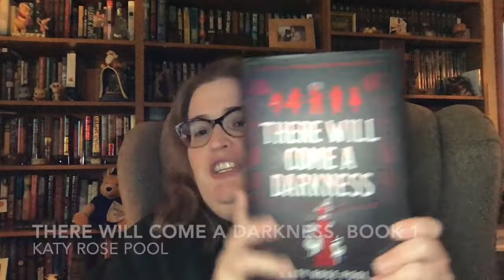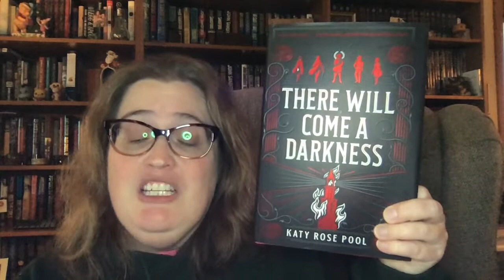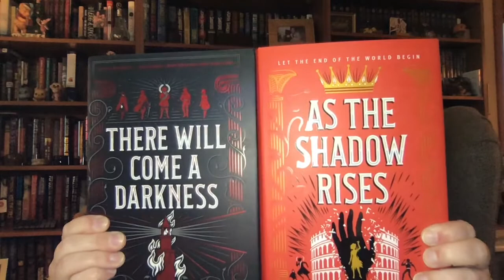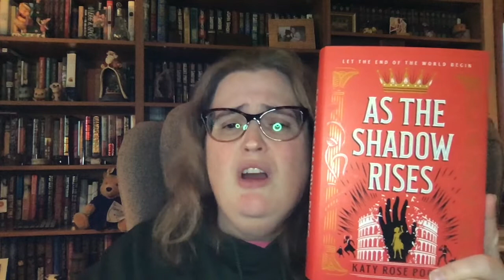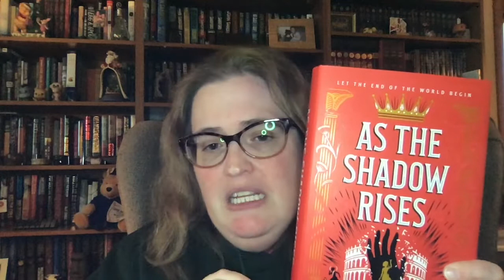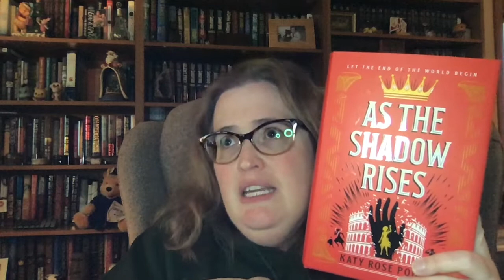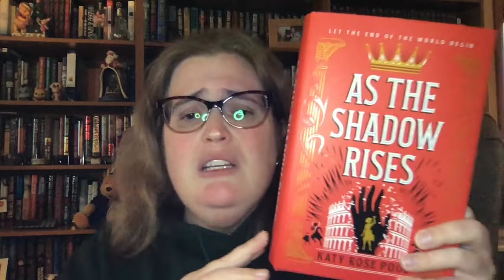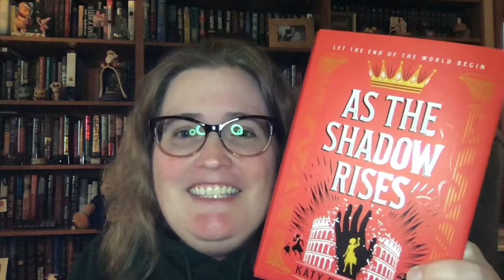Book Talk: As the Shadow Rises, Book 2 in the Age of Darkness trilogy by Katy Rose Pool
Book Talk: Katy Rose Pool is a 2020 Morris Award Finalist for There Will Come a Darkness, her debut book published last year and the first in the Age of Darkness trilogy. An epic and accessible read even for self-proclaimed non-fantasy people, Pool creates relatable and flawed characters, relaying the story from varying points-of-view. While each main character struggles with their own identity, a prophecy dictates an ending to the world they know and a vengeful, unforgiving darkness that will destroy them all.

Book Discussed:
As the Shadow Rises by Katy Rose Pool, Book 2 in the Age of Darkness Trilogy - Recommend reading There Will Come a Darkness first